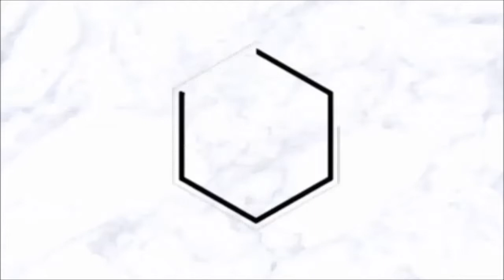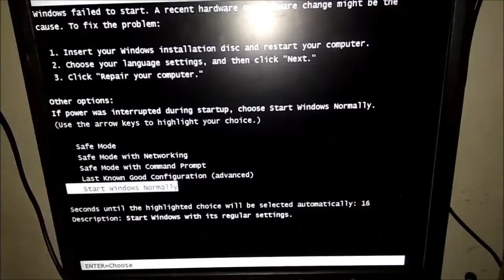MAY BAD NEWS?!? HUHU | GwenSebastian Vlogs